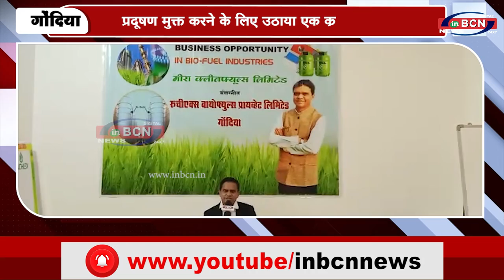प्रदूषण मुक्त करने के लिए उठाया एक क्रांतिकारी कदम | INBCN NEWS